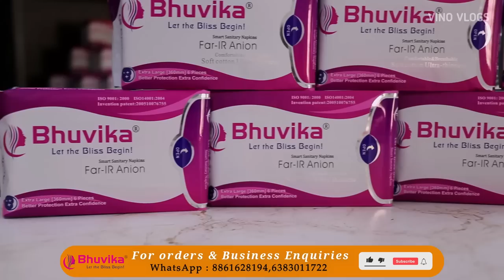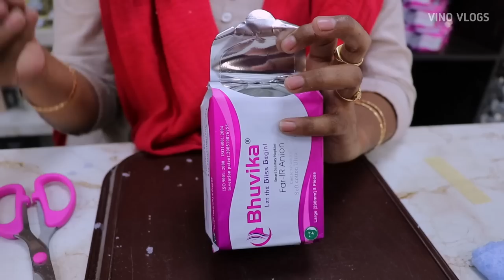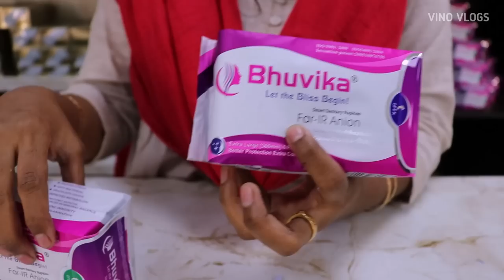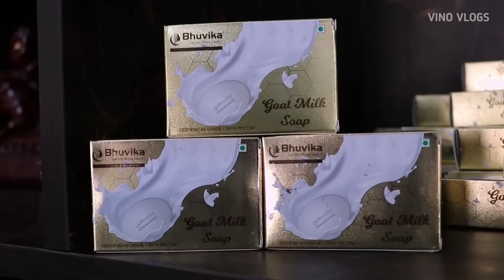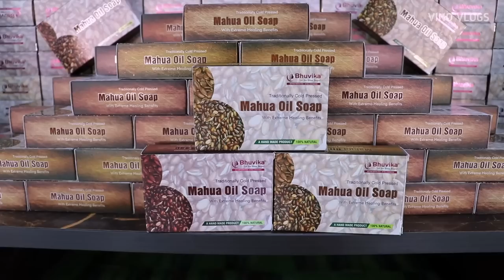பெண்கள் கண்டிப்பா பார்க்கவும் | யாரும் சொல்லாத ரகசிய | Sanitary Napkin | Vino Vlogs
sanitary napkin, napkin, napkin folding, napkin folding tutorial, napkin making at home in tamil, napkins for periods,

Bhuvika smart sanitary napkin

Courier service Available all over India 🇮🇳

💥Our products💥
▪️Bhuvika medically designed smart sanitary napkin with Anion Far Infrared Technology ( Large and Extra Large)
▪️Herbal Face Pack Powder
▪️Aloe Vera gel
▪️Just Spray
▪️Rose water
▪️Goat Milk soap
▪Charcoal Soap
▪️Herbal Wax Powder
▪️Cold Pressed Oil Soaps
▪️4 Layer Herbal Face Mask
▪️Herbal Hair Color
▪️PantyLiner

Vino Vlogs